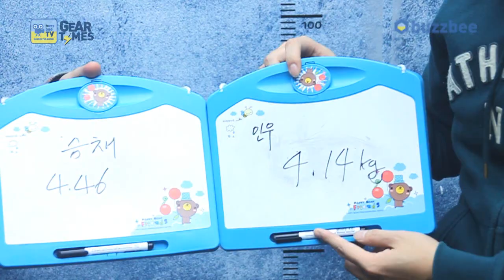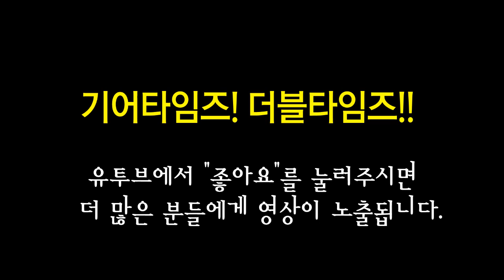펜더 Fender USA American Professional Jazz Bass V